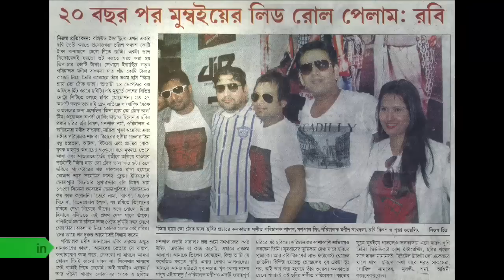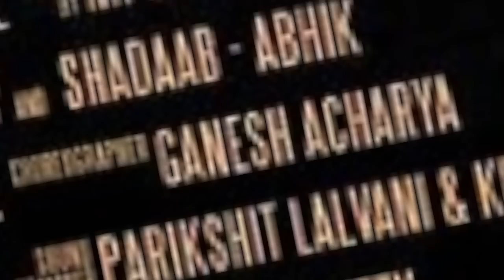Shadaab Hashmi's Showreel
Shadaab Hashmi's : Music Director / Singer / Performer / Host

All the details of ( Shadaab - Abhik ) available on Google.